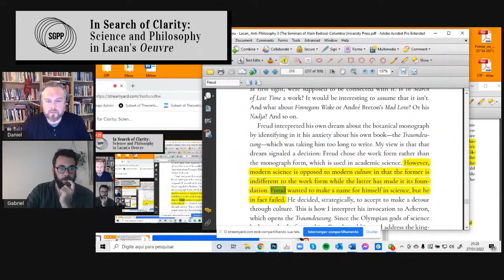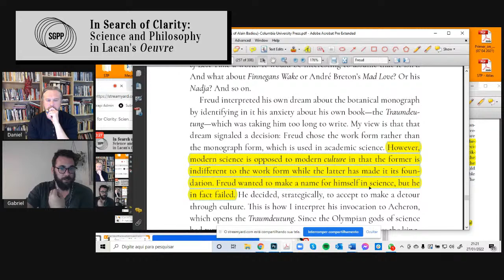A Search for Clarity: Science and Philosophy in Lacan's Oeuvre with Gabriel Tupinambá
Daniel and Gabriel discuss the newly translated work A Search for Clarity by Jean-Claude Milner, the former student of Lacan and French philosopher. This book is considered a central reference on how Lacan viewed the relationship between psychoanalysis and science, and on how Lacan’s thinking evolved as he struggled to draw out the consequences of the equation he posited between psychoanalysis and science.